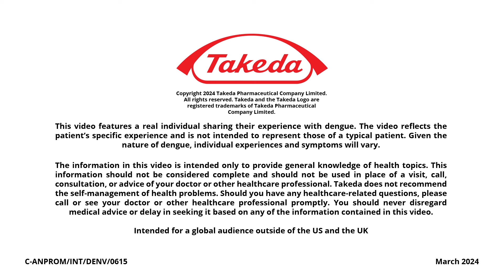Kevin's Story, Buenos Aires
Kevin shares his personal story of when he contracted dengue in his local area.